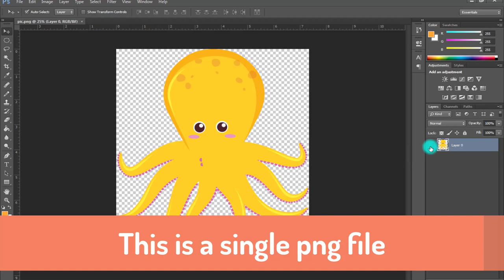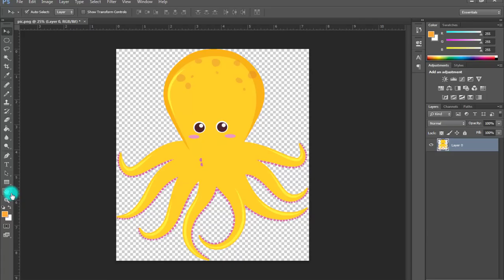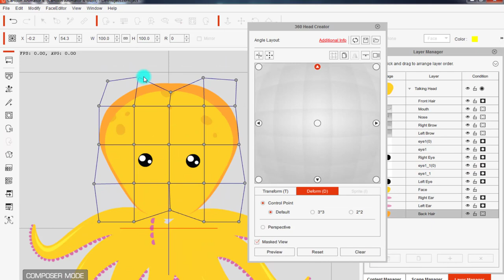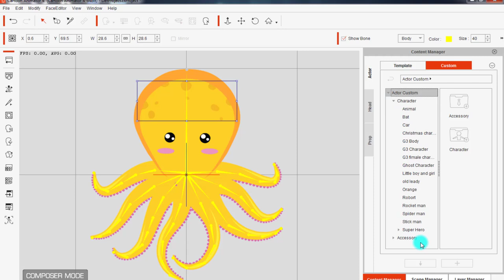how to rig octopus character in cartoon animator 4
Hi, guys nicety toon animator every week upload a new video.